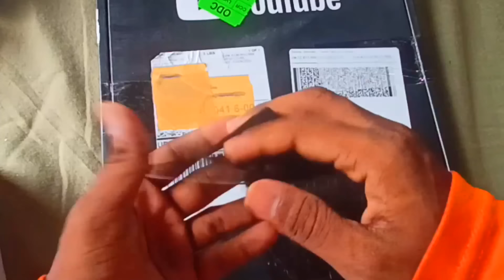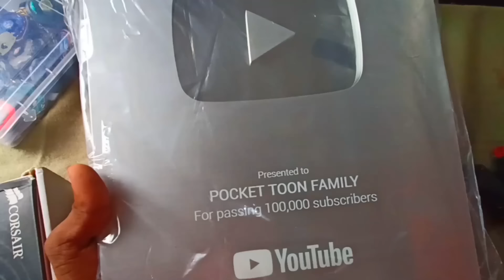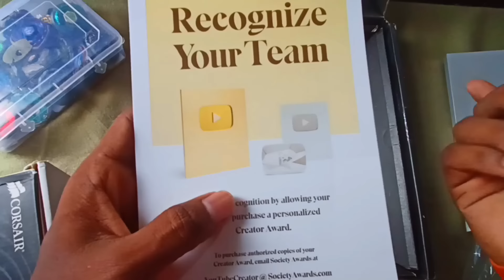beyblades of pocket toon's sliver play buttom